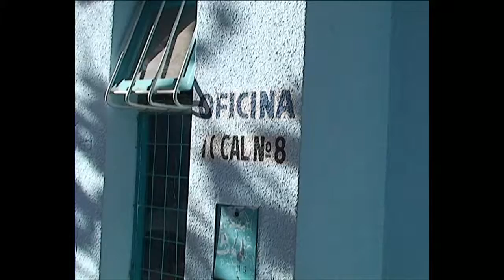campaña linea sur 21